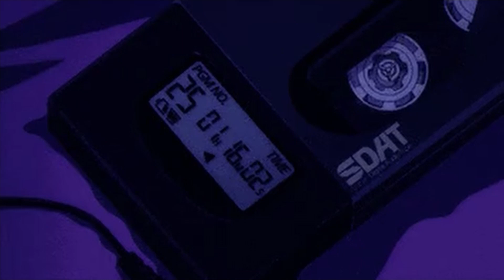Pharrell Williams - Cash In Cash Out// Slowed and reverb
Guys God is good, speak to him today and he will make you feel more fulfilled in life!